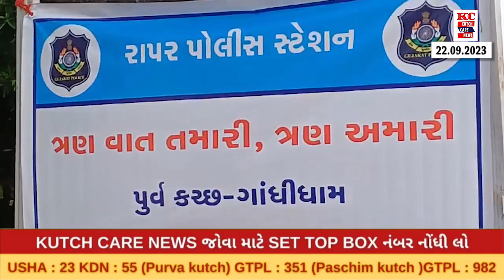રાપર પોલીસ દ્વારા ત્રણ વાત તમારી ત્રણ વાત અમારી કાર્યક્રમ યોજાયો